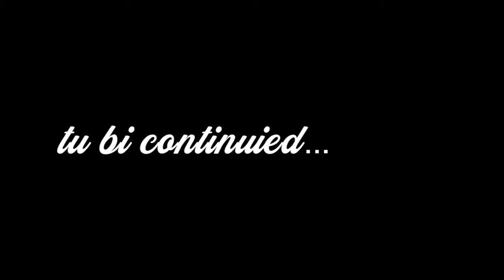Casa Napoli: Scherzo A Hamsik-Il Primo Cartone Animato Napoletano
Un pò artigianale lo so...apprezzate lo sforzo...potrebbero essercene altri. Casa Napoli è forse il primo cartone animato del Ssc Napoli...forse